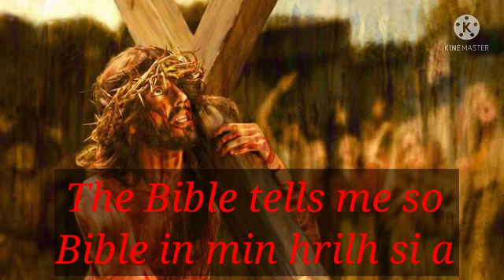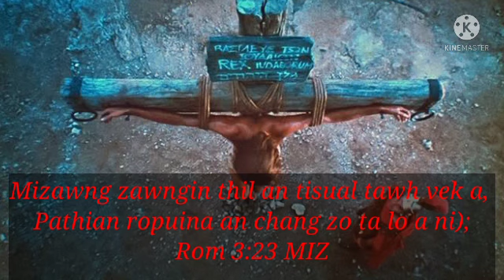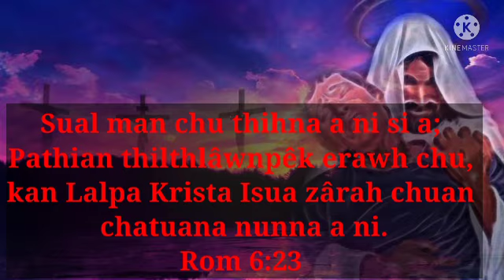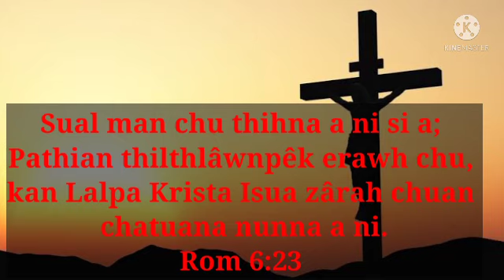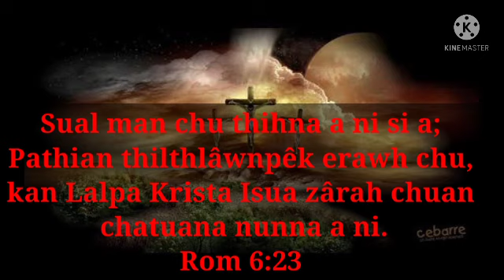Bible in min hrilh si a(The Bibel tells me so) Zirlai-2 na || Sual leh Pathian khawngaihna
Bible in min hrilh si a
Chhiartu:Mr Wheelchair
Video Editing:Mr Wheelchair